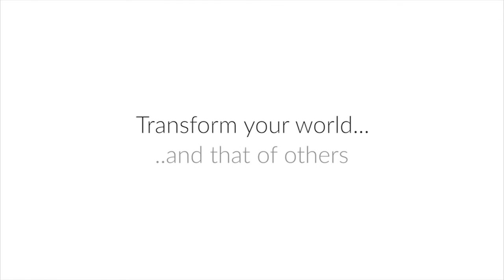Host2Transform | Mirjam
Download the FREE H.O.S.T. Mini Course and unlock the potential of your students, colleagues, peers, or entrepreneurs